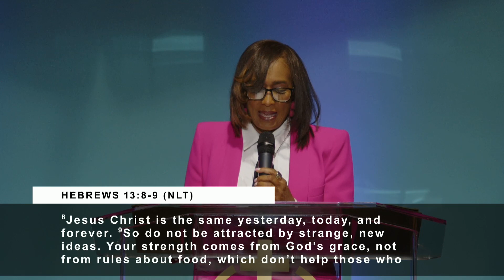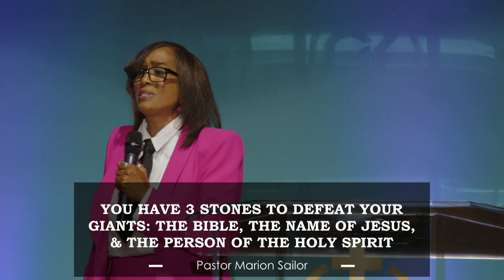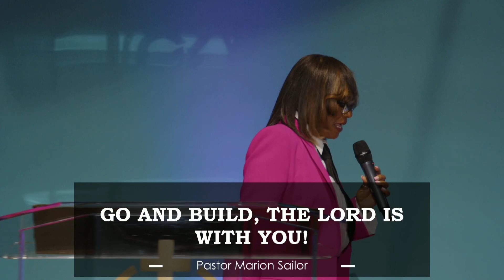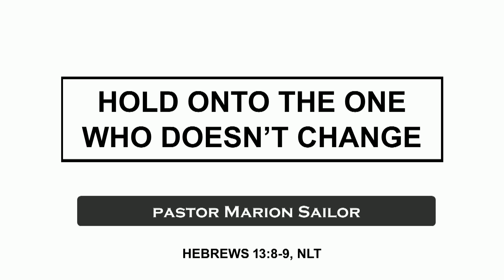Hold Onto the One Who Doesn’t Change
February 25, 2024- Hold Onto the One Who Doesn’t Change
Pastor Marion Sailor, Senior Pastor

Live stream our 10:15am Sunday service and to give your tithes and offerings online, visit Givelify